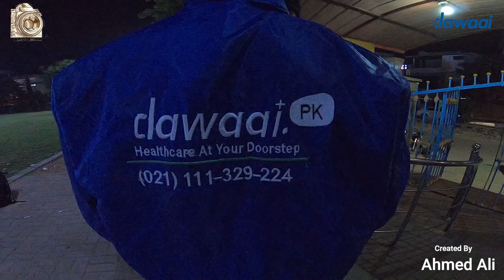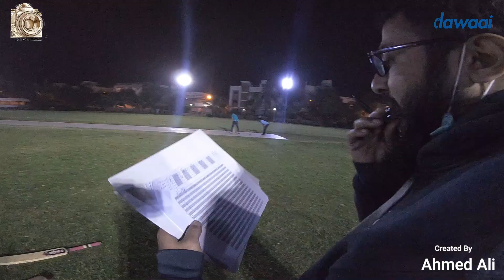Dawaai Premier League 20 | Cricket Tournament Vlog | Kokan Ground | DPL 20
Dawaai Premier League 2020 has been organized by Dawaai.pk

We all have been keeping tabs on Dawaai Premier League 2020. DPL has got a phenomenal response from you. Let's keep up with the sports madness!

The OC is busy finalizing the relevant details and we will, shortly, be able to share the final plan along with the venue and schedule.